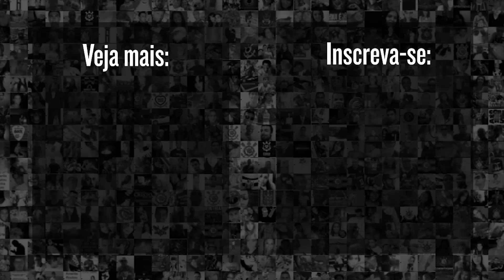Santos 1x0 Corinthians | Melhores Momentos | Campeonato Paulista 2024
Pela 6ª rodada da fase de grupos do Campeonato Paulista, o Corinthians enfrentou o Santos, na Vila Belmiro. O duelo, com gol de João Schmidt, terminou em derrota para o Timão.

Confira agora os Gols e Melhores Momentos do jogo entre Santos 1x0 Corinthians.